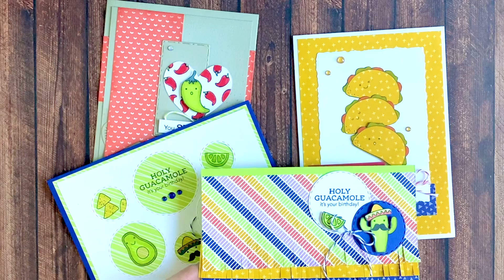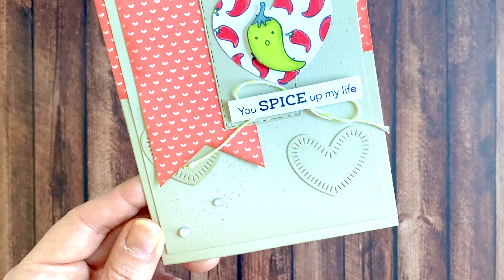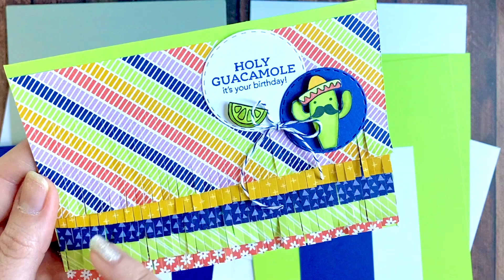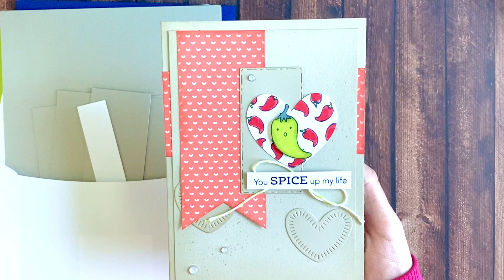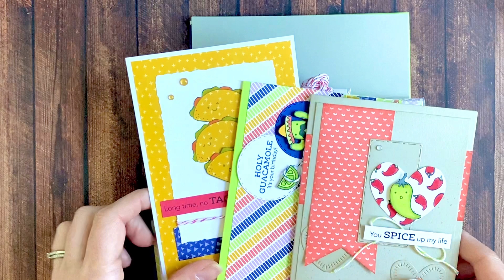Karten Club - Was ist das eigentlich? - mit Produkten von Stampin' Up!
Karten Club - Was ist das eigentlich? by Fräulein Erdbeerli mit Produkten von Stampin' Up!

Jeden Monat fokusieren wir uns auf ein anderes Stempelset/Produktpaket.
Wir werkeln 8 Karten und ihr bekommt alles was ich braucht zugeschickt.
Schaut euch gern diese kleine Vorschau an, wenn ihr Fragen habt, meldet euch gerne!

Melde dich bitte gerne, wenn du Hilfe brauchst und/oder Stampin' Up! Produkte bestellen möchtest!

Dauerwerbesendung